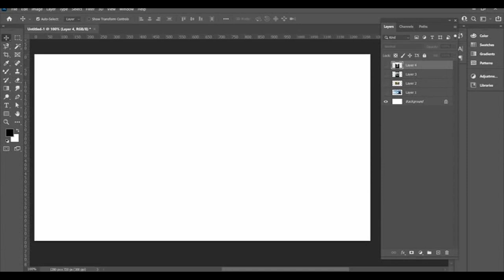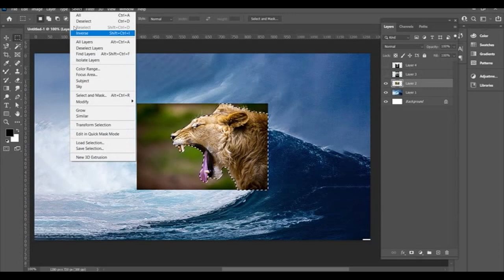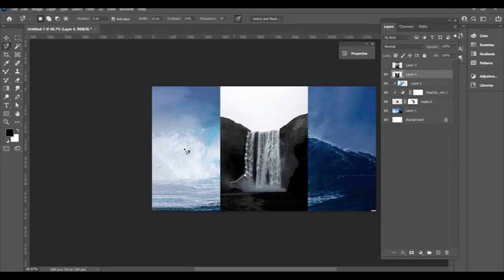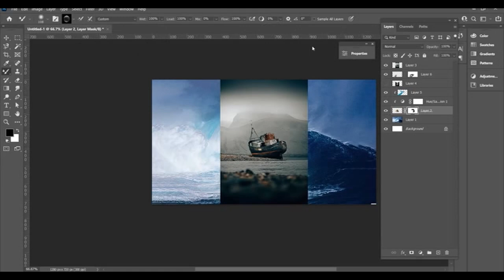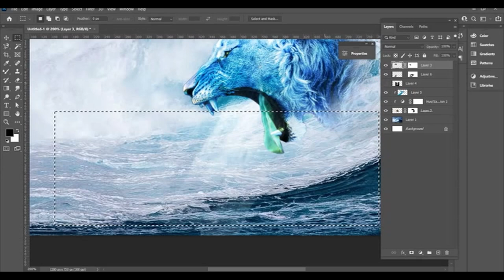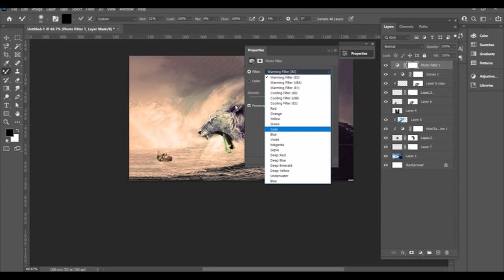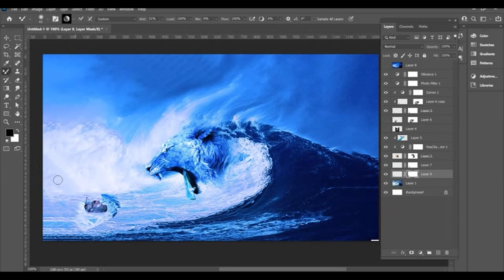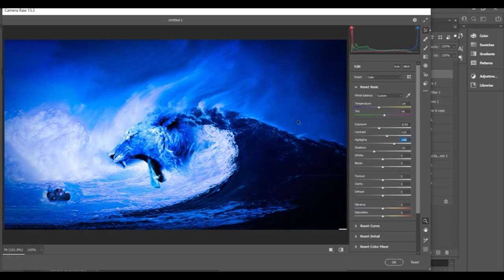Compositing Lion And Ocean Is Entertaining In Photoshop| Photoshop Tutorial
How to design photo manipulation in Adobe Photoshop. Learn wallpaper design in Adobe Photoshop An Adobe Photoshop tutorial SPEED ART: in this tutorial speedart, I’m going to show you how to create an abstract photo compositing in Photoshop. In this Photoshop cc tutorial, I’ll show you how to use the Fiber Filter to create an awesome image in Adobe Photoshop, how to use the Gaussian Blur filter,, how to use the brush tool, how to use the liquify filter to design an abstract wallpaper, learn adobe photoshop, adobe photoshop free tutorial, stylize filter, how to use action in adobe photoshop. At the end of this video, you’ll learn how to design an amazing abstract photo mani[ulation in Adobe Photoshop cc. Ps design, photoshop, tutorial, how to create a desktop background in photoshop, wallpaper photoshop tutorial, how to make abstract photoshop, photoshop cc tutorials, photoshop effects, photoshop filters, high pass filter, noise, photoshop blend mood, image blending creation, adobe photoshop, photoshop background, how to use photoshop, best photoshop, amazing photoshop, cool photoshop, advanced photoshop,